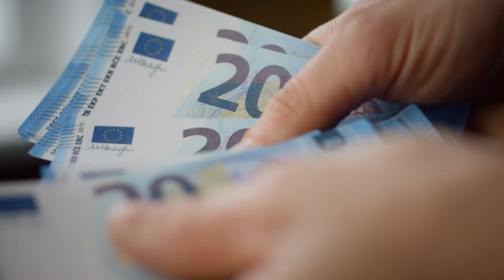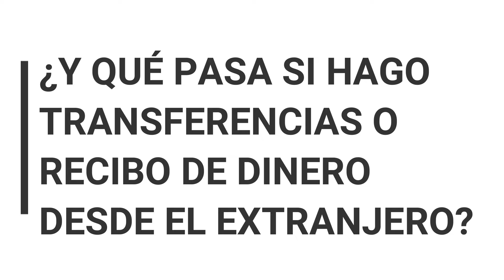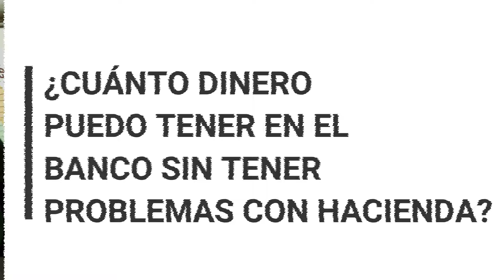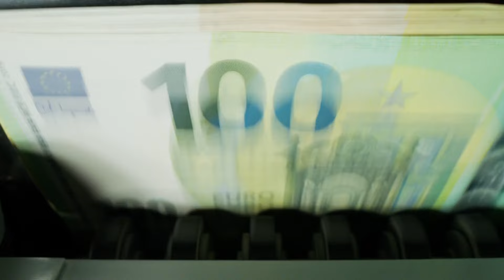👀 ¡Hacienda te vigila! Descubre cuánto sabe de tu dinero 💰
Hacienda sabe el dinero que tienes en el banco? 💸 Si alguna vez te has preguntado qué tanto controla Hacienda tus cuentas bancarias, ¡este video es para ti!

Exploramos a fondo cómo y cuándo Hacienda puede acceder a la información de tus cuentas y qué movimientos llaman más su atención. Desde transferencias internacionales hasta depósitos en efectivo, te explicamos cada detalle para que conozcas tus derechos y obligaciones.

🔍 En este video encontrarás respuestas a preguntas como:

•  ¿Hacienda conoce automáticamente mi saldo bancario? 💰👀
•  ¿Qué pasa si recibo dinero desde el extranjero? 🌍💸
•  ¿Puede Hacienda revisar mis cuentas sin avisar? 🚨🔍
•  ¿Qué límites existen para transacciones bancarias? 💳📉
•  ¿Controla Hacienda todas mis cuentas? 🕵️‍♂️💼
•  ¿Cuánto dinero puedo tener sin que Hacienda lo supervise? 💵❓

Este vídeo ha sido creado con ayuda de inteligencia artificial para ofrecerte una explicación clara y precisa sobre temas complejos.

🔔 Si estás interesado en evitar problemas con Hacienda y quieres conocer más sobre tus derechos, este video te ofrece respuestas claras y prácticas.